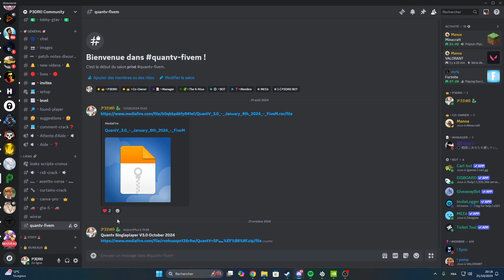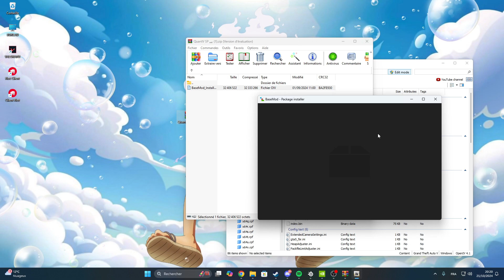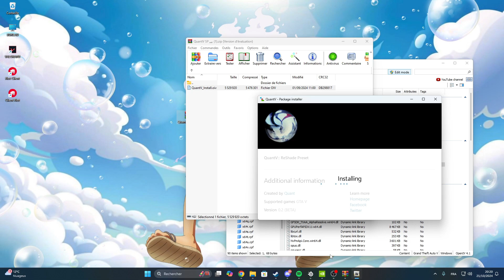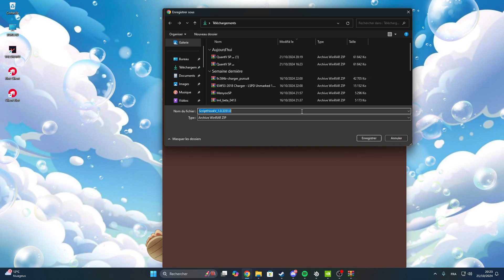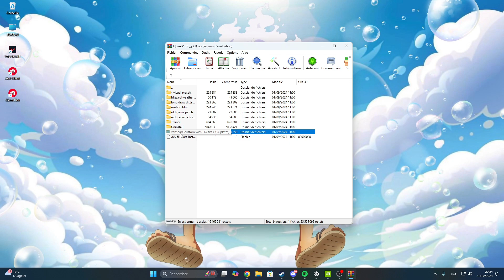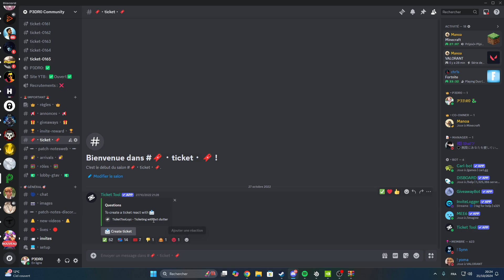[TUTO] INSTALLER QUANTV 3.0 GRATUITEMENT SUR GTA 5 (2024)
▪️ Introduction (00:00)
▪️ Tutoriel (00:23)
▪️ Fin de la vidéo (06:07)

🔥 ➜ Mon Application: ...